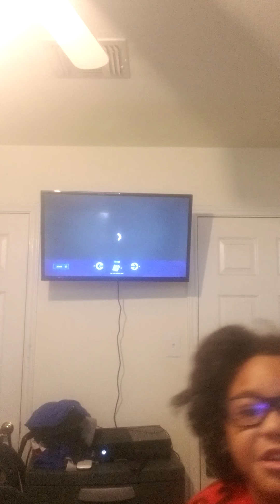Fortnite details about season 4 chapter 2